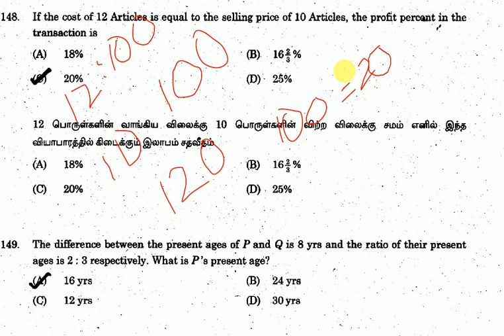TNPSC MATHS SHORTCUT # 07 டிஎன்பிஎஸ்சி கணிதம்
TNPSC MATHS SHORTCUT # 07
டி.என்.பி.எஸ்.சி  எளிய வழியில் கணிதம்